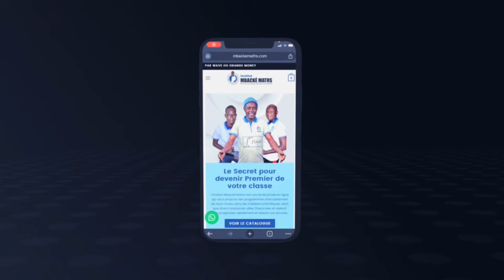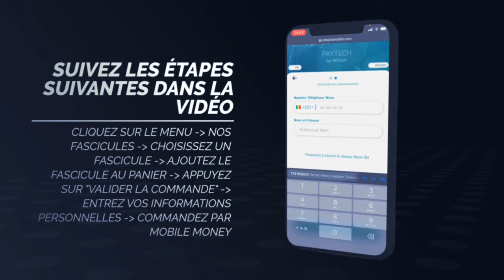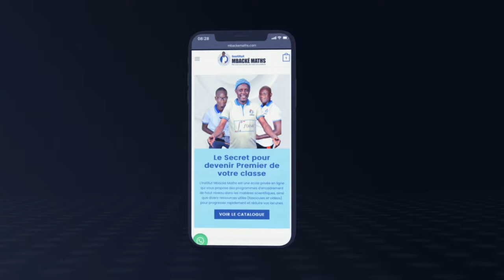commander un fascicule Concours + Correction | EPT | ESP | EMS | ENSA | IUT